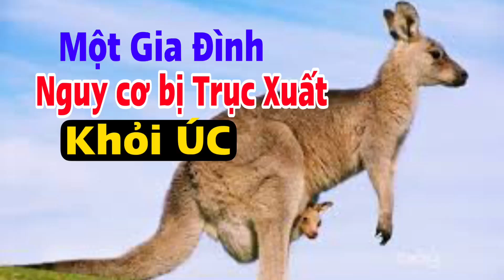Một Gia Đình nguy cơ bị Trục Xuất khỏi Úc